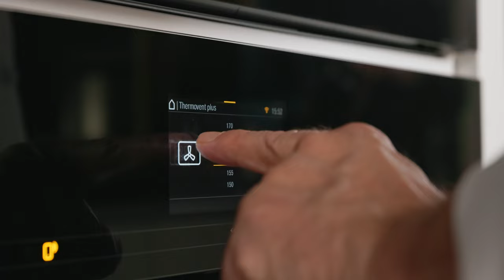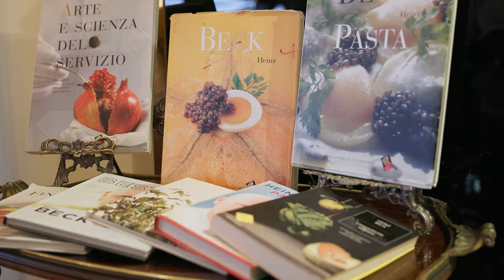Heinz Beck | Chef Stories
Creatività, innovazione e qualità: sono questi i valori che lo Chef tre stelle del ristorante “La Pergola” di Roma vuole trasmettere attraverso i suoi piatti.

Amante della cultura e della cucina italiana, lo Chef Heinz Beck è alla continua ricerca di innovazioni. L’apertura mentale verso impulsi esterni e la collaborazione con medici e ricercatori, gli consentono la realizzazione di una cucina gustosa, leggera e salutare, tipica dei sapori mediterranei e sempre rivolta al benessere degli ospiti.
Chef Stories è una serie Miele che indaga i segreti della gastronomia contemporanea tramite interviste a Chef di alto livello con integrità valoriale ed un'etica pioneristica e che, con la loro ricerca, contribuiscono quotidianamente allo sviluppo di una qualità della vita "Immer Besser".

Ogni episodio della serie è focalizzato su una tematica specifica basata sulla personalità e inclinazione individuale dello Chef, fornendo storie personali dell’élite gastronomica.